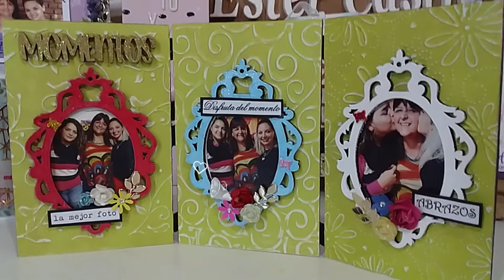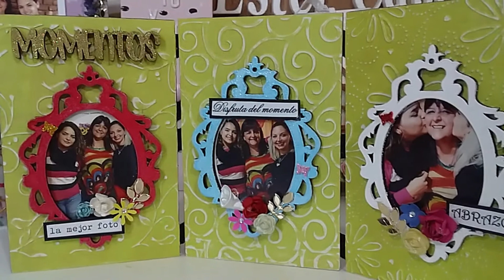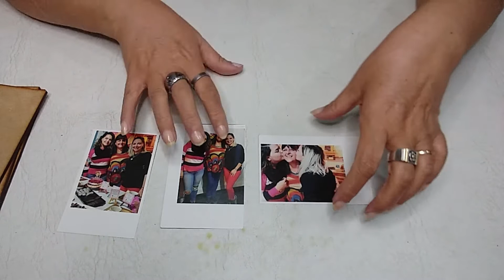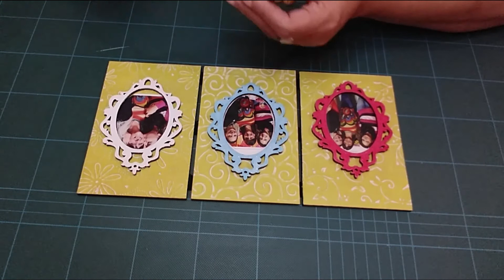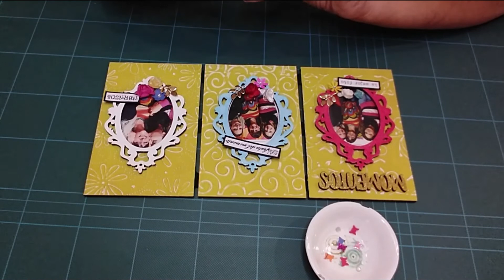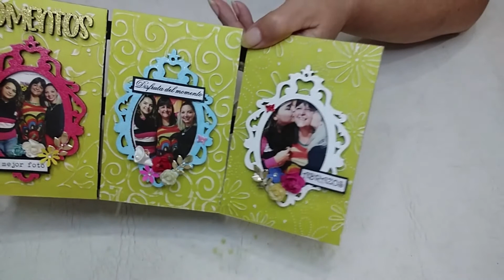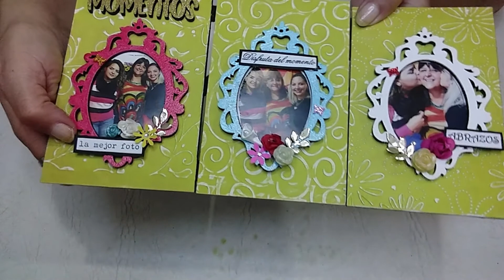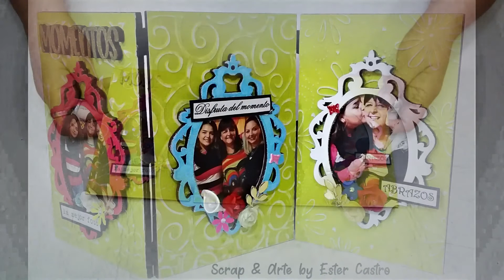TRÍPTICO "MOMENTOS" - DÍA DE LAS MADRES - RETO CERECITAS ARTE Y SCRAP - DECO-SCRAP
Hola Linda Gente!!!
Ya estamos terminando este mes de Abril y nuevo proyecto para el Grupo de Cerecitas Arte y Scrap.
Para este nuevo Reto y la propuesta es realizar un Tríptico para el Día de la Madres
Mi propuesta es muy colorida y con técnicas de embossing.
Así que anímate a crear y presentar tu proyecto en el grupo de Cerecitas Arte y Scrap en facebook (link más abajo).
A Inspirarse!!!

Este es el link al Grupo de Cerecitas Arte y Scrap en Facebook
Aquí puedes unirte para realizar todos los retos propuestos.
Y este es el Link a Instagram
para que nos sigas también por ahí y no te pierdas todos nuestros proyectos.

Y Les dejo el link a los canales a las Diseñadoras Cerecitas!!!

Y si es la primera vez que estás en Mi Canal te Invito a Suscribirte o si no lo has hecho todavía y que le des click a la Campanita para que te enteres de los tutoriales que vaya publicando.
Ah!!! y si me dejas un Mensajito y un me Gusta me motivan a seguir Creando!!!
Mil Gracias!!!

Y también te dejo mi página de mi tienda creada hace muy poquito con algunos productos hechos por Mi.

Se quieres que realice alguna colaboración contigo te dejo el

Gracias por Visitarme!!!
Cariñosss
Ester